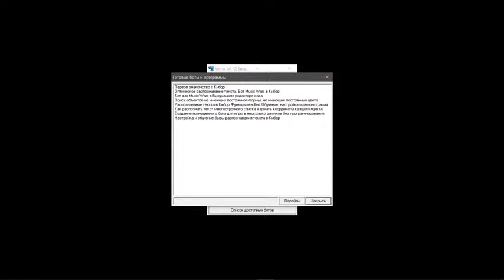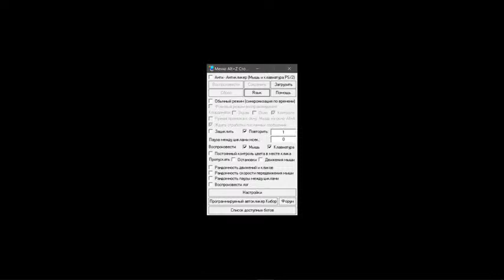Simple PC games Trailer for the game Avto K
Friends, I will publish my new videos with games whenever possible, and if you are interested in this game, then you can download it for free